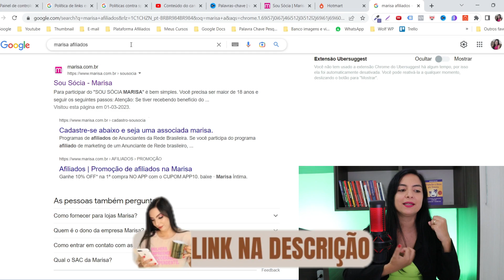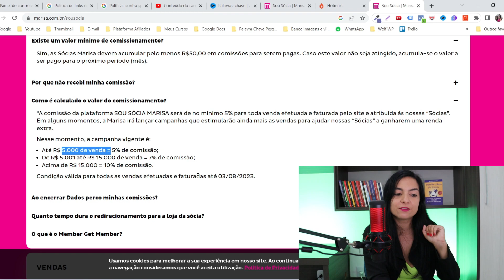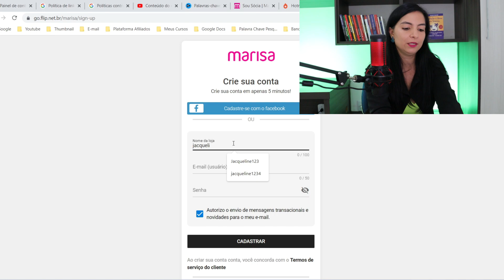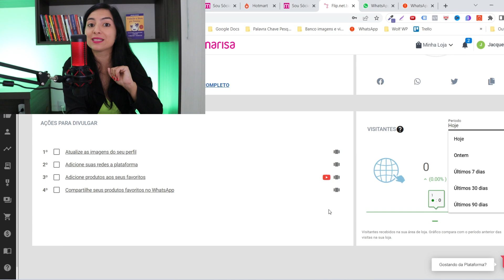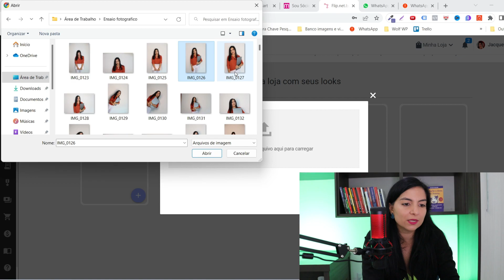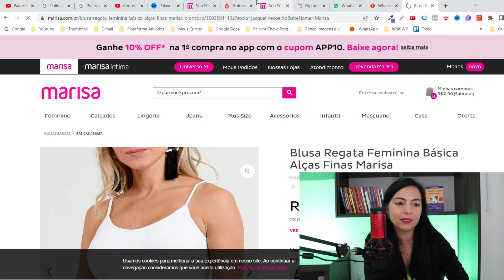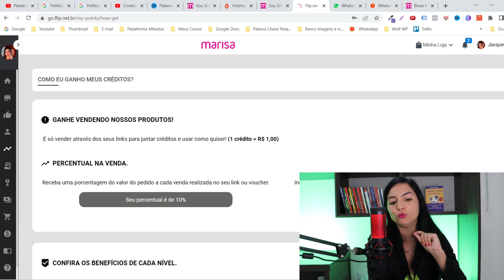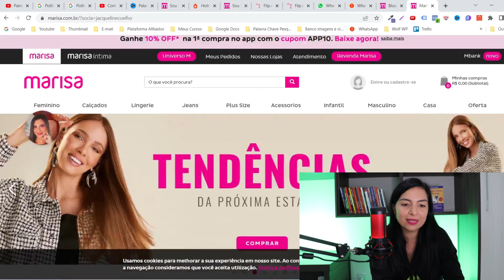Como Ser Afiliado Marisa e Criar Sua Loja Online Para Ganhar Dinheiro Em Casa (Passo a Passo )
Aprenda Como Ser Afiliado Marisa e se tornar Socia Marisa para vender e ganhar dinheiro trabalhando em casa❤️Venda produtos físicos de grandes lojas sem aparecer

Como Se Afiliar a Cea e Criar Minha Lojinha Cea Para Ganhar Dinheiro Em Casa (Passo a Passo )

COMO SER AFILIADO DA SHEIN | Aprenda Trabalhar Com a Shein Indicando Roupa e Ganhe Dinheiro Em Casa

Nesse vídeo você vai aprender como ser afiliado da Marisa, ou sócia marisa, mas o que é a Marisa?

A Marisa é uma loja fisica, e também online, muito usada para compra de roupas, sejam elas femininas, masculinas, infantis, e você pode ser afiliado e trabalhar com as lojas marisa indicando roupas, dessa forma você divulga o seu link de afiliado marisa, as pessoas clicam no seu link, e sempre que for concretizada uma venda pelo seu link de afiliado, você recebe uma comissão por venda realizada.

Para ganhar dinheiro como afiliado marisa a primeira coisa que você precisa é fazer cadastro afiliado marisa, esse cadastro é gratuito e bem simples de ser realizado, basta seguir o passo a passo completo do vídeo, pois faço o cadastro de sócia marisa juntamente com vocês.

O meu cadastro de afiliada da marisa foi aceito imediatamente, na mesma hora já consegui acessar a plataforma de afiliado da marisa e pude mexer em todas as funcionalidades.

Assits o vídeo completo pois eu mostro qual é a sua comissão de afiliado marisa, como pegar o link de afiliado da marisa, como criar e persinalizar sua loja na marisa, e muito mais, você vai sair desse vídeo sabendo exatamente tudo que voce precisa para ser afiliado marisa.

Espero que você consiga se afiliar na marisa e que você tenha ótimos resultados com mais essa possibilidade de ganho.

Grande abraço,

Jacqueline Coelho
Empreendedora Digital